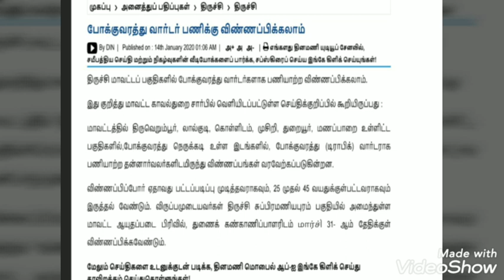தமிழக போக்குவரத்து வாட்டர் துறையில் வேலை வாய்ப்பு 2020 ll Tamilnadu job in tnstc 2020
Job in tnstc
Water job in tnstc